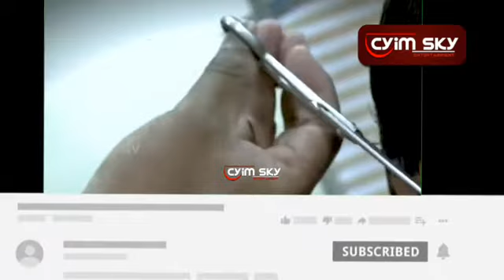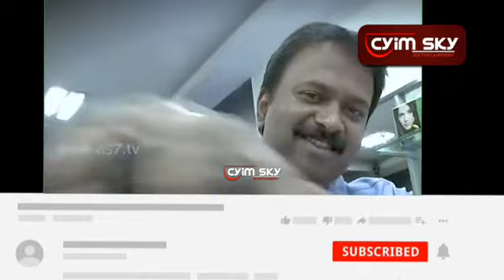Nikazi gani ukifanya itakufanya uwe Milionea 💰💰 au unapita na Idea ya ndugu yetu hapa😂😂😂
jamaa aliyetajilika kwa kuwanyowa watu nywele